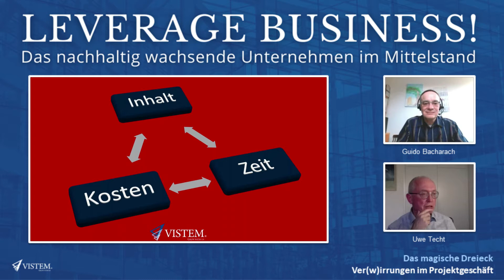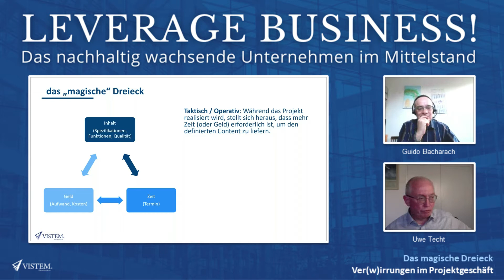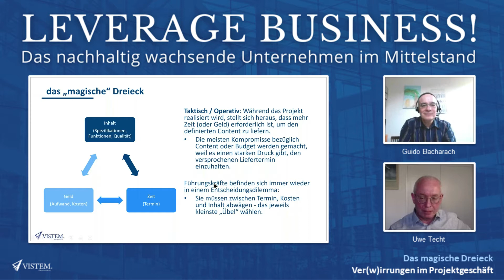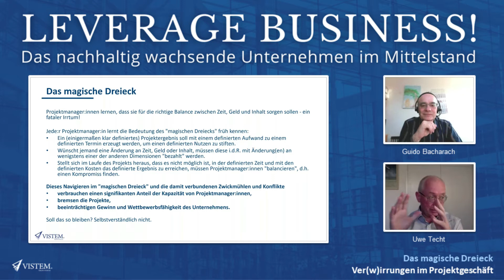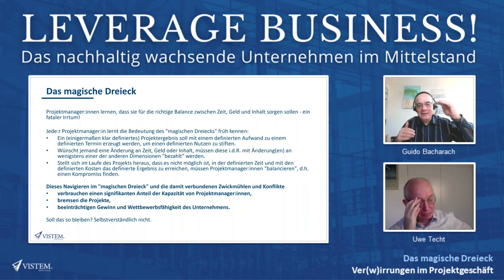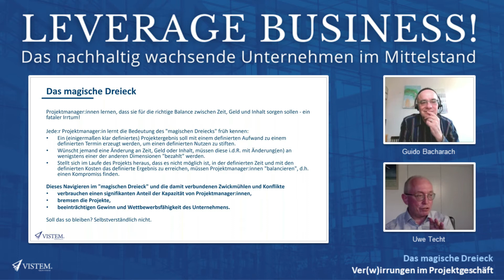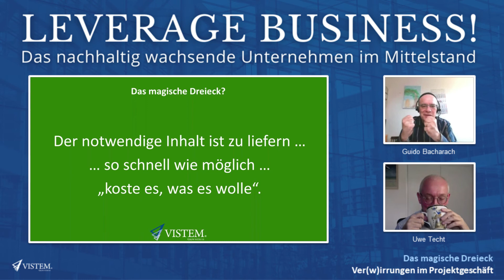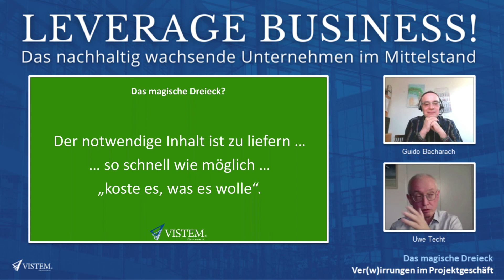Das magische Dreieck - Ver(w)irrungen im Projektgeschäft